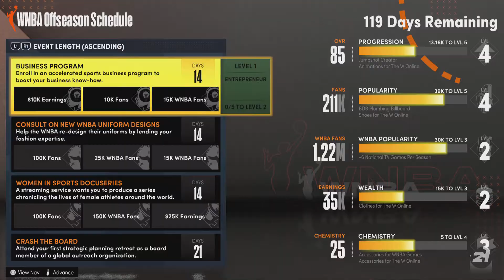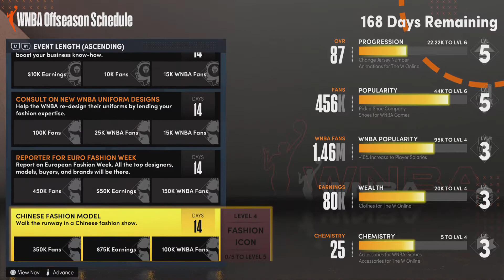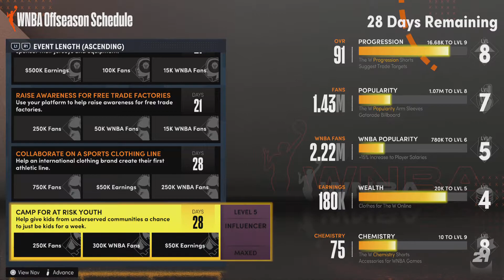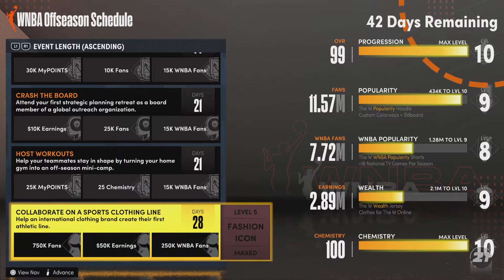NBA 2K21 She Got Game + Bet On Woman Trophies + All The W Unlockables Easy 99 Overall In 15 minutes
This will show you how to get both trophies in 15 minutes. 99 Overall easy